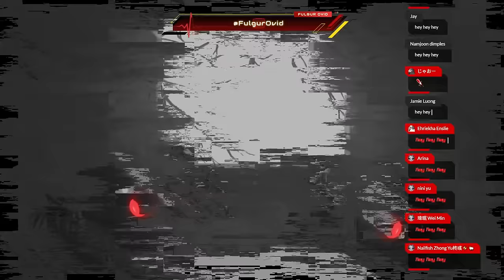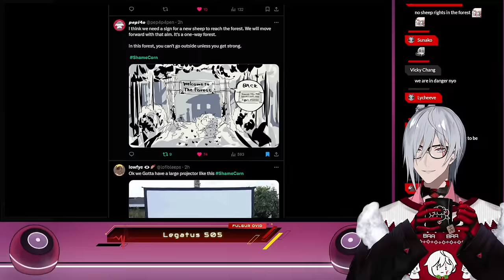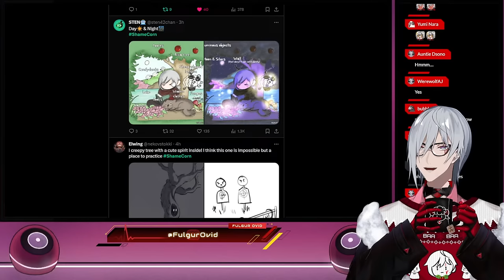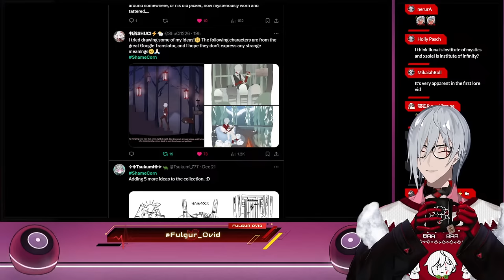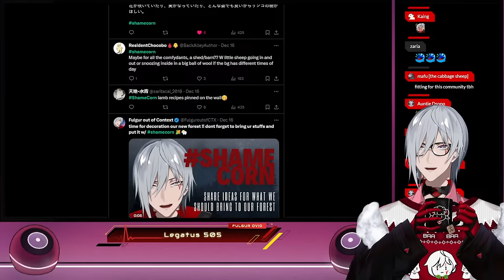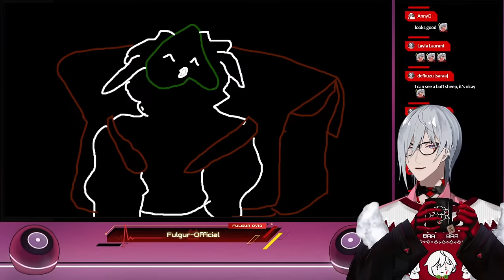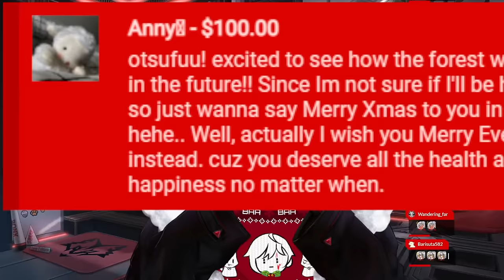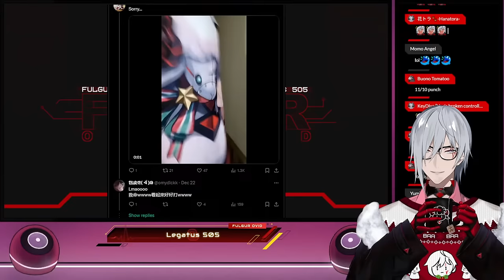Let's Design The Forest - Our New Home 【NIJISANJI EN | Fulgur Ovid】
The Forest is a sacred place for Comfydants. It's where they're sent to train when I'm away, it's where the shame corn is grown and someday soon it will be our new home. Today let's think about what kind of decorations we want to bring with us and how we'd like it all laid out.

⚡【Hashtags】⚡

⚡General
⚡LIVE
⚡Art: Artchivist /
⚡NSFW
⚡Memes
⚡Fiction
⚡Clips
⚡Thumbnails
⚡Story
⚡Fans

⚡【SNS】⚡

⚡【Credits】⚡

⚡【CHAT RULES】⚡

⚡【Noctyx】⚡